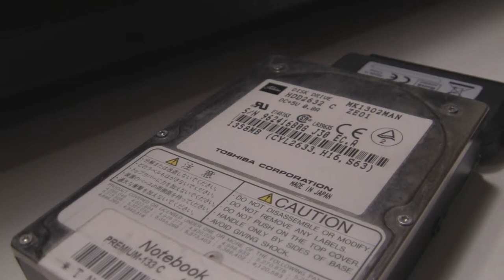Dead Laptop Drive: Toshiba MK1302MAN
The last dead laptop drive